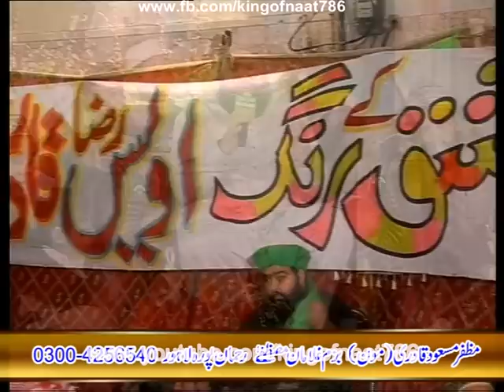subha taiba mein hui || owais raza qadri